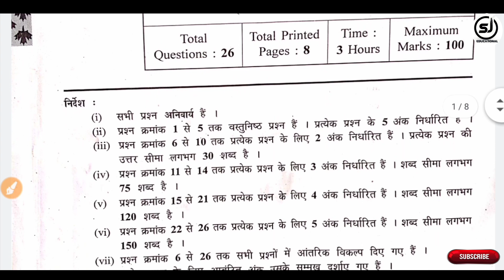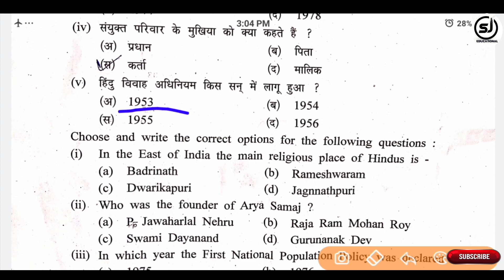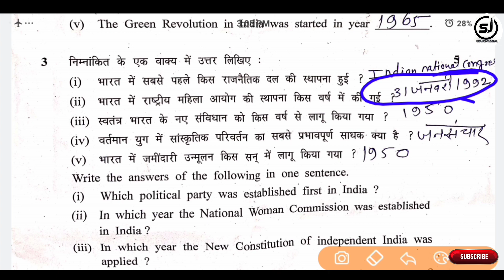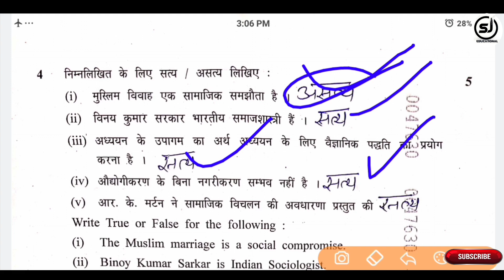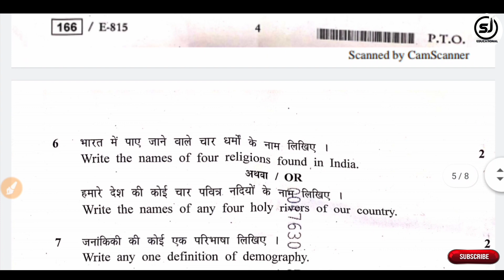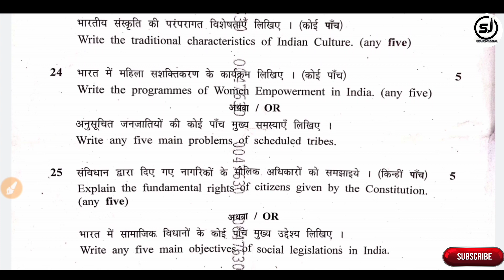Sociology solution class12 | mp board |2020 कक्षा 12वीं | समाजशास्त्र Answer key